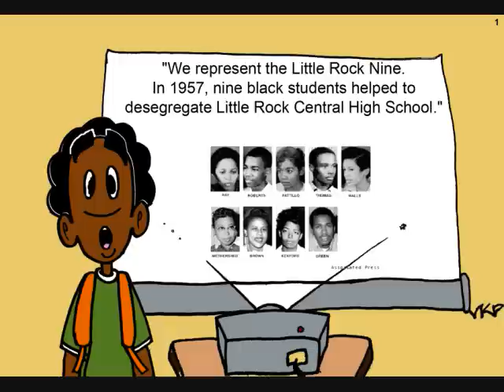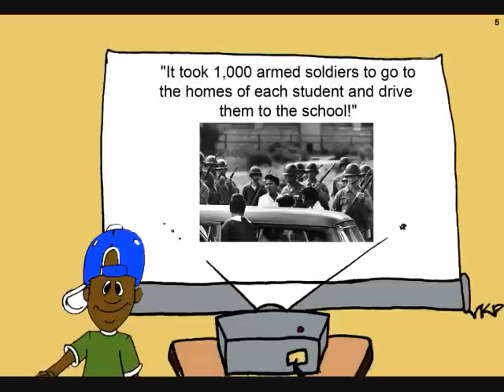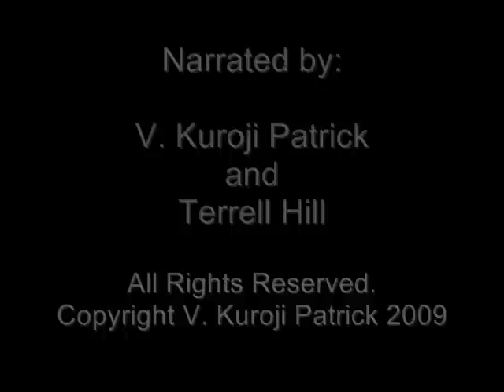What Happened in Little Rock Altered History Forever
A Tribute to The Little Rock Nine